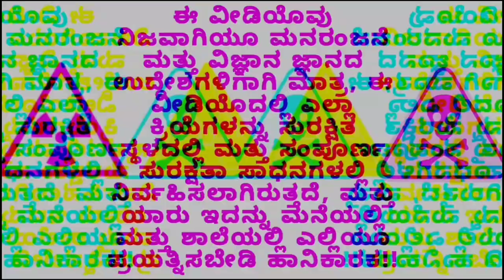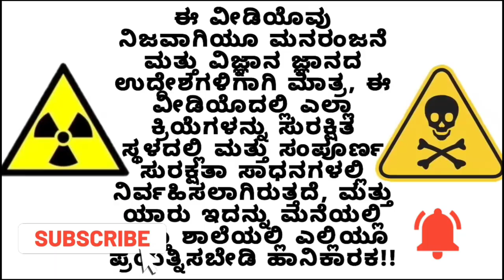Water in Hot Oil | ಕುದಿಯುವ ಎಣ್ಣೆಗೆ ನೀರು ಆಕಿದರೆ ಏನಗುತ್ತೆ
Camera:Samsung a30s/infinix note 11s
Mic: boya BYM1
Editing software:filmorago

⚠️ಈ ವೀಡಿಯೊವು ನಿಜವಾಗಿಯೂ ಮನರಂಜನೆ ಮತ್ತು ವಿಜ್ಞಾನ ಜ್ಞಾನದ ಉದ್ದೇಶಗಳಿಗಾಗಿ ಮಾತ್ರ ಈ ವೀಡಿಯೊದಲ್ಲಿ ಎಲ್ಲಾ ಕ್ರಿಯೆಗಳನ್ನು ಸುರಕ್ಷಿತ ಸ್ಥಳದಲ್ಲಿ ಮತ್ತು ಸಂಪೂರ್ಣ ಸುರಕ್ಷತಾ ಸಾಧನಗಳಲ್ಲಿ ನಿರ್ವಹಿಸಲಾಗುತ್ತದೆ ಮತ್ತು ವೃತ್ತಿಪರರು ಇದನ್ನು ಮನೆಯಲ್ಲಿ ಮತ್ತು ಶಾಲೆಯಲ್ಲಿ ಎಲ್ಲಿಯೂ ಪ್ರಯತ್ನಿಸಬೇಡಿ

⚠️This video is truly for entertainment and educational purposes only all actions performed in this video in safe place and full safety equipments and done by professionals do not try this at home and school anywhere